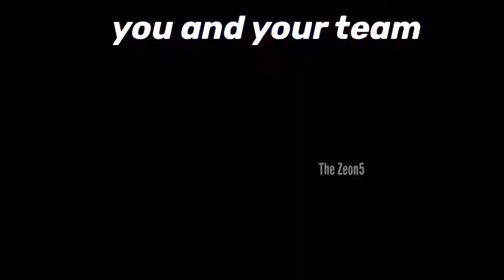ravenwest domination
theyre unstoppable